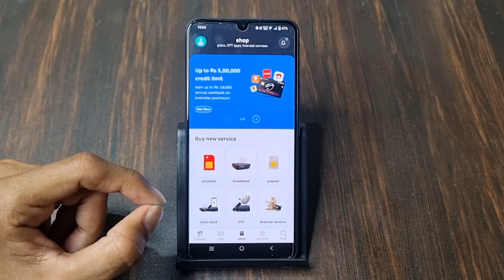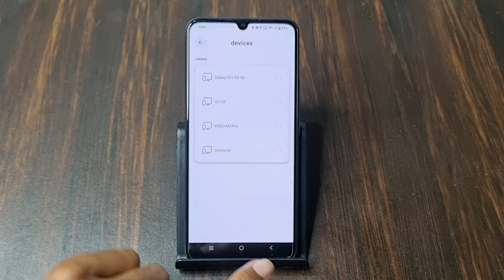Airtel Wifi Se Kitne Device Connect Hai Kaise Pata Kare | Airtel Xstream Fiber Connected Devices?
1) airtel wifi se kitne device connect hai kaise pata kare
2) airtel xstream fiber connected devices
3) how to check connected devices to airtel xstream fiber